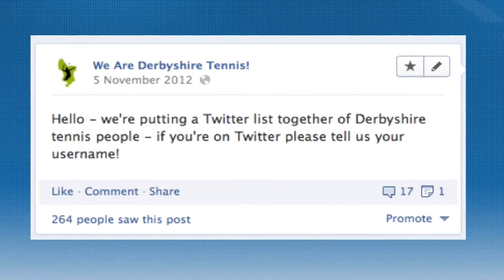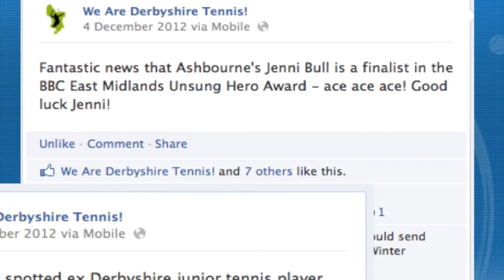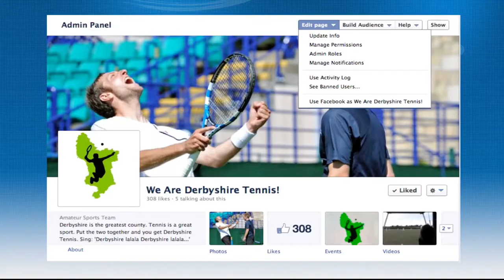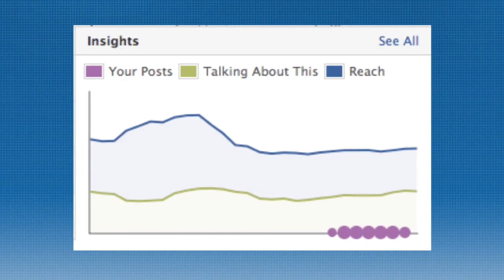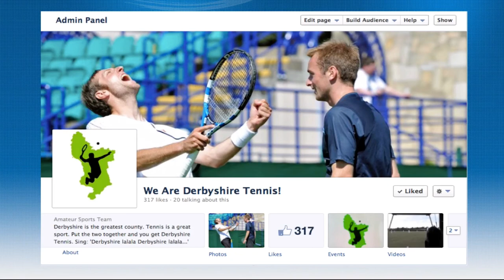Why content is king on a tennis facebook page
A video guide for tennis coaches and tennis venues on content to put on their tennis facebook page and why that content is key to building and retaining an interactive and engaged tennis audience.